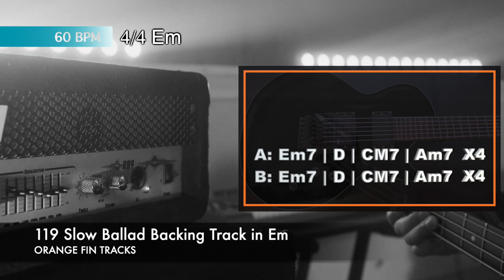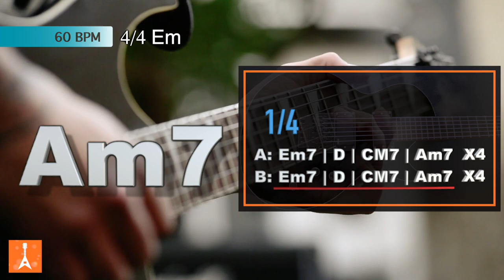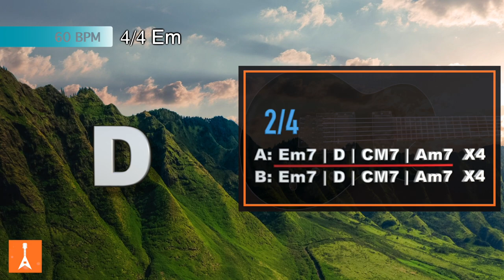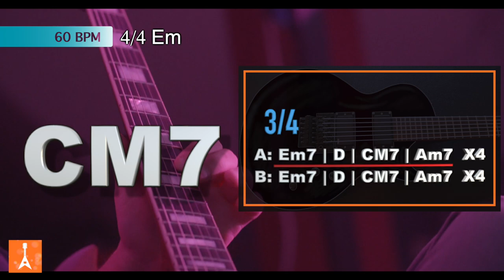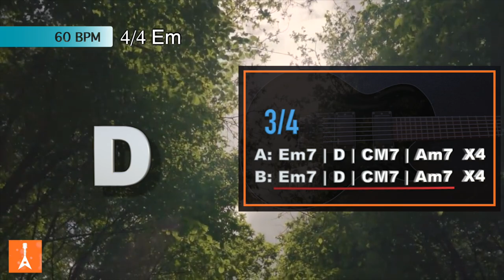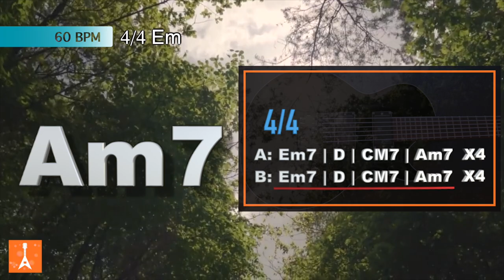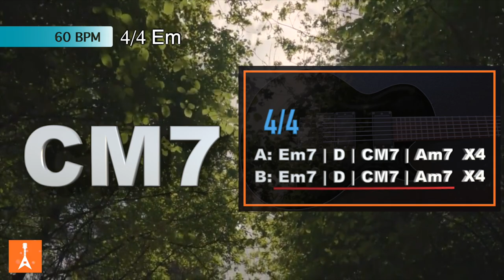119 Slow Ballad Backing Track in Em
119 Slow Ballad Backing Track in Em